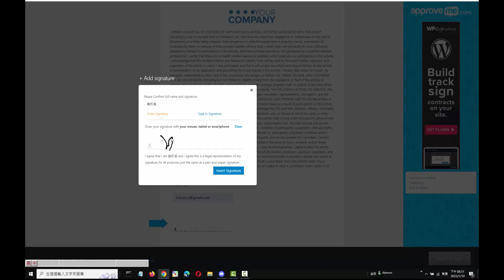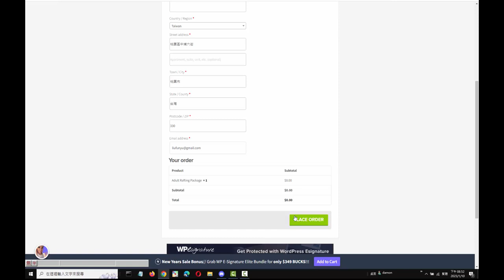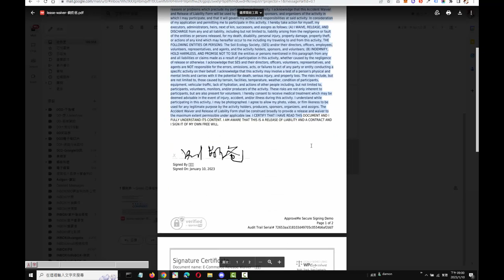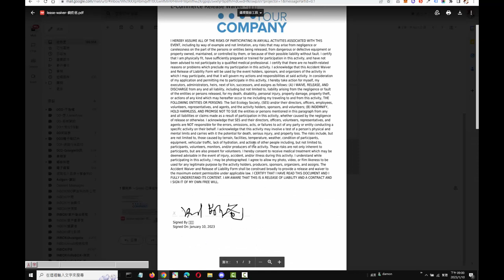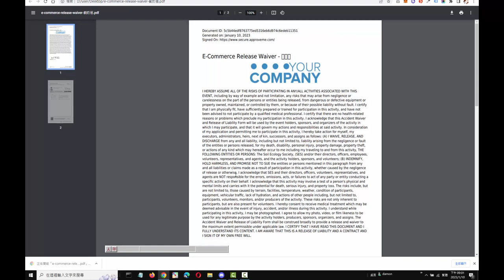WordPress加woocommerce結帳簽合約功能